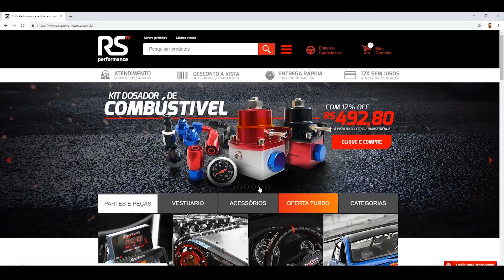Os poderosos de câmbio manual e mais de 2.000cv. Confira a TTA no VP Series!!!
Confira as melhores puxadas e algumas empinadas insanas que rolaram durante a terceira etapa do VP series 2019.